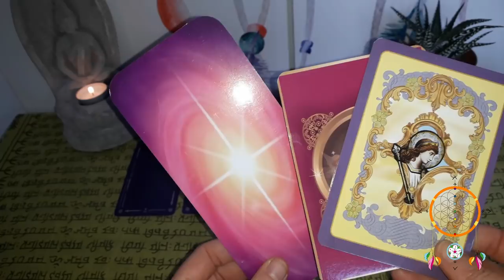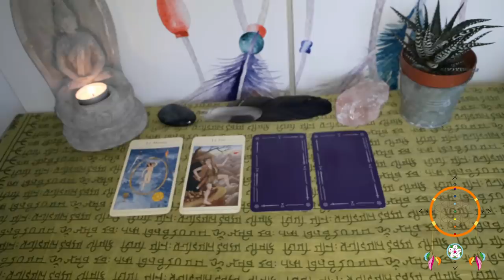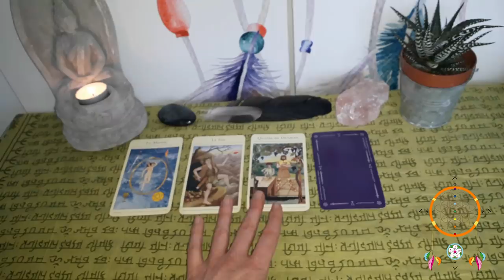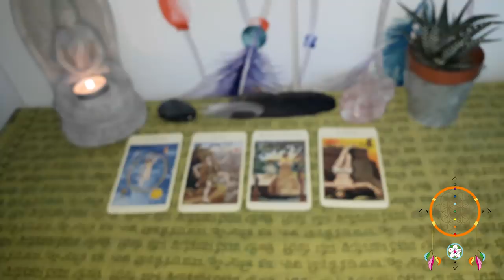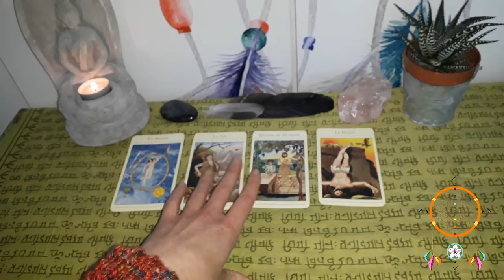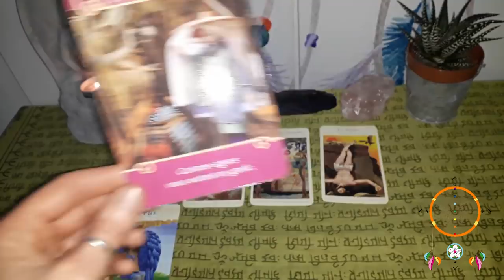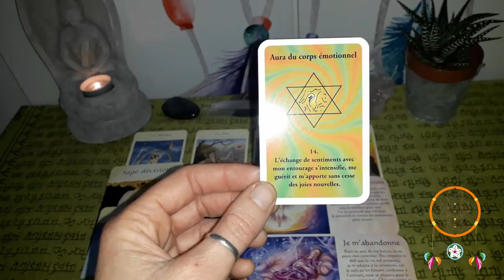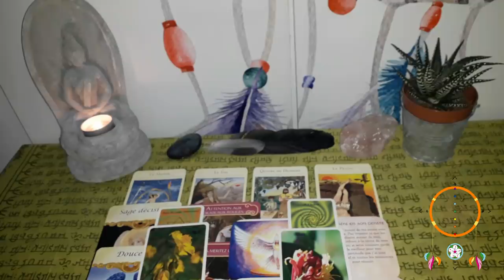Guidance Gémeaux Mai-Juin 2019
Voila enfin votre vidéo les Gémeaux  ;-)

Namasté